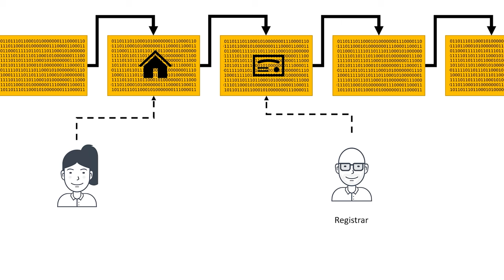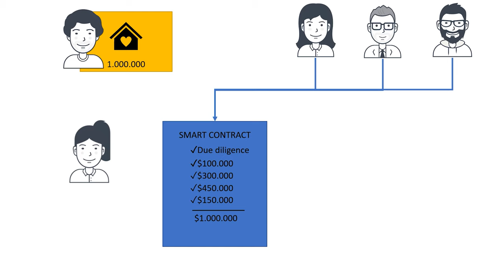Advantages of blockchain for real estate